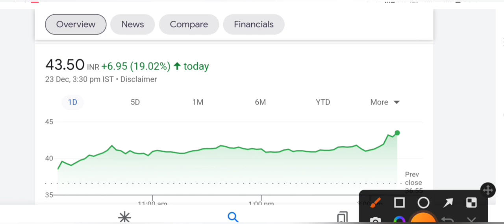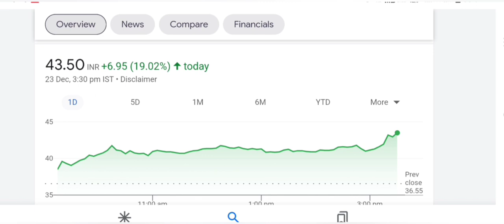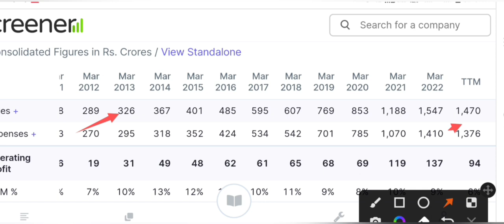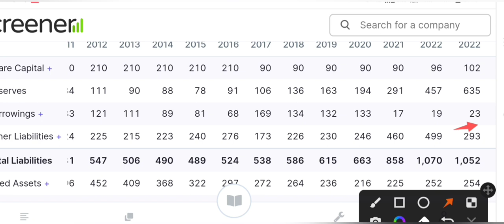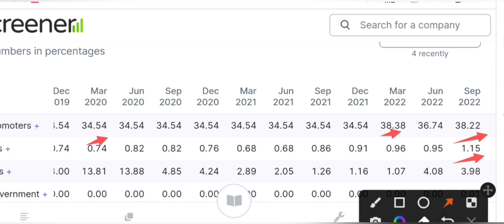Best Penny Stocks to Buy now in 2023 | 1 Lakh to 50Crore | Multibagger Stocks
today

smkc